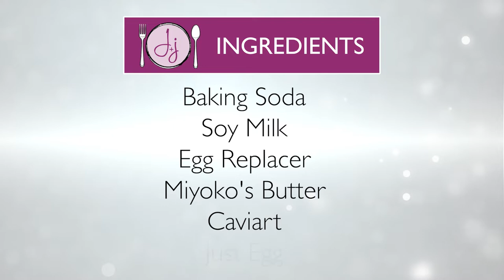Vegan + Gluten Free Blini Caviar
With Mother’s Day just a short time away, we wanted to share this yummy and special dish. Whether you are looking for something for a special occasion or just are feeling fancy,, this is the dish that all your guests will talk about!

This recipe is so good that we will be making it multiple times a year as you don’t need to use real caviar. We found Caviart that is even better than caviar and good for you too! We have veganized the ingredients and suggest you shop ahead or have these on hand when you need to whip up something quick.

For the Blini:
-½ cup Buckwheat Flour
-½ cup Gluten Free Flour
-1 tbsp Coconut Sugar
-½ tsp Kosher Salt
-½ tsp Baking Powder
-¼ tsp Baking Soda
-1 ¼ cup Soy Milk
-1 Vegan Egg or replacer for 1 egg (Ener-G is what we used)
-2 tbsp Miyoko’s Butter

For the Vegan Caviar & Toppings:
-Caviart (you can order on Amazon or directly from Caviart)
-Just Egg
-Forager Project Sour Cream
-Capers
-Chopped Red Onion

Directions

1. First start by mixing dry ingredients together (buckwheat, gluten free flour, sugar, kosher salt, baking powder, baking soda)
2. In a separate bowl, mix soymilk, faux egg, melted butter
3. Add buttermilk mixture to flour mixture and whisk just until combined.
4. Heat a large nonstick skillet over medium heat for 3–5 minutes. (You can also use a cast-iron skillet, just make sure it's well seasoned.)
5. Swirl butter around heated skillet to coat.
6. Spoon dollops of batter, slightly less than one tablespoon each
7. Cook until golden brown on bottom and large bubbles form on the surface (this is when you'll know they are ready to flip). Flip the blini and cook until second side is golden brown.
8. Now it’s time to setup the topping. Warm up a skillet and scramble the Just Egg. In separate bowls, set out the caviart, sour cream, capers, red onion and scrambled egg.
9. Now it’s time to assemble your blini. Add sour cream, caviart, just egg, capers, and onions
10. Eat immediately or setup on a plate to enjoy!

Want more great recipe ideas?

Make sure to follow us to not miss out on any of the yumminess! 👇🏻